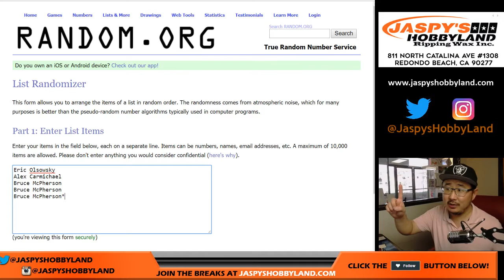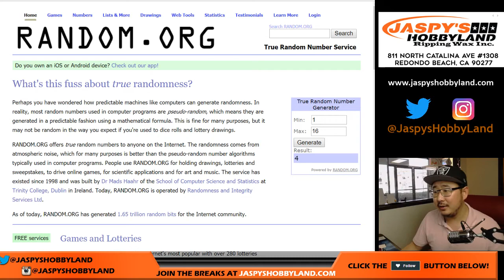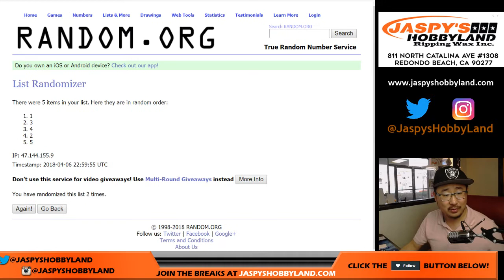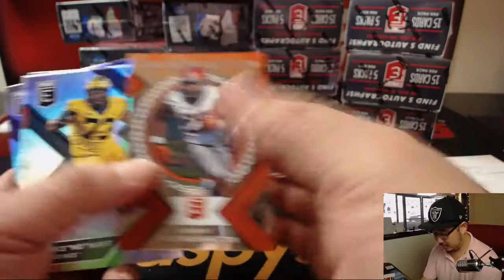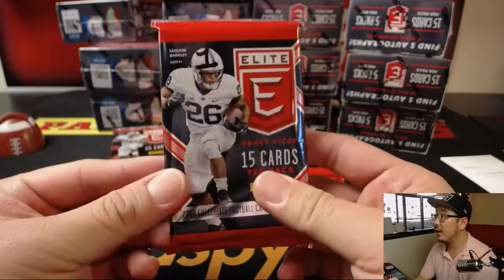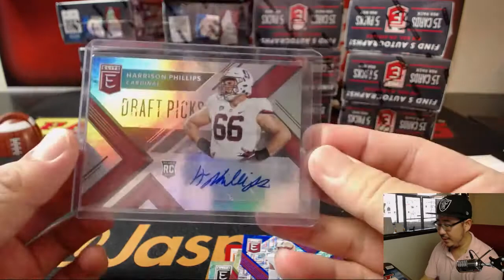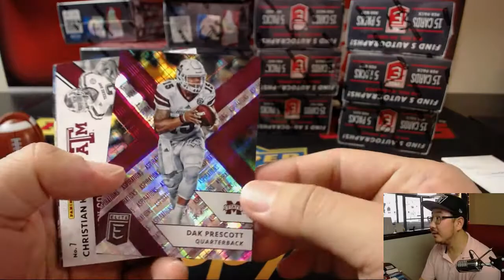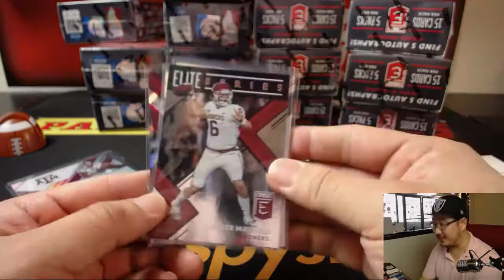Fr., 04/06/18 [1Box RP] #2 - 2018 Panini ELITE DRAFT PICKS Football (NFL)